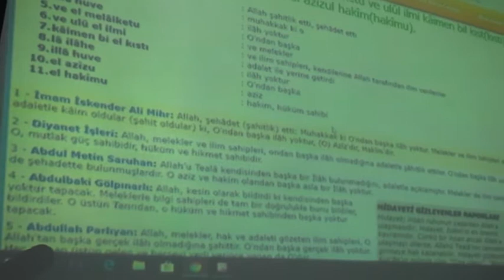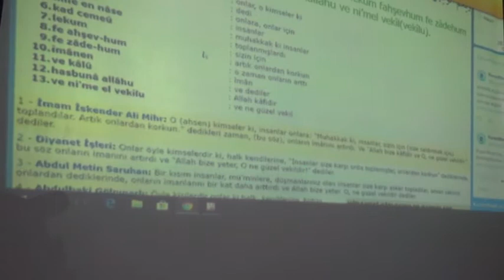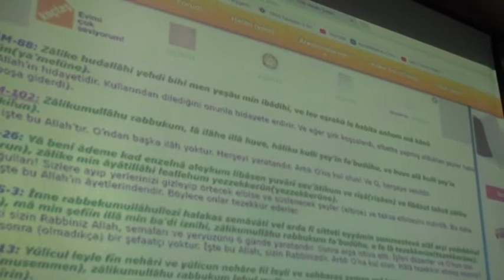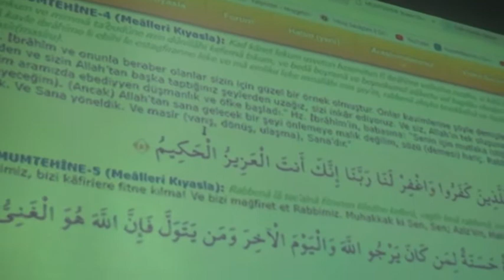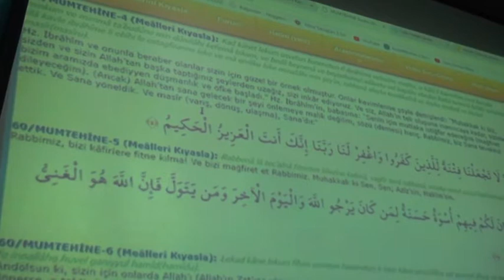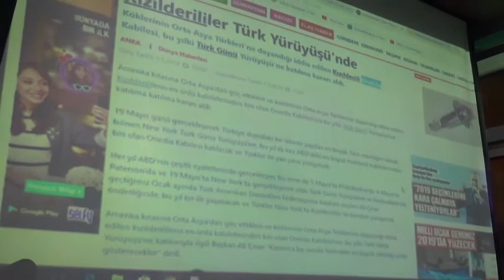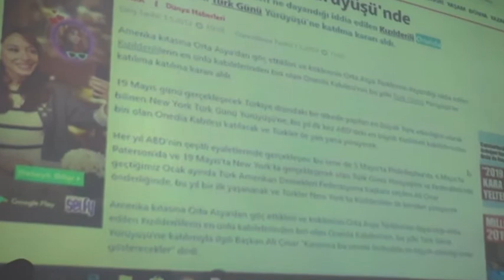[24.03.2018] Çalıştay "Hu Sırrı Üzerine"